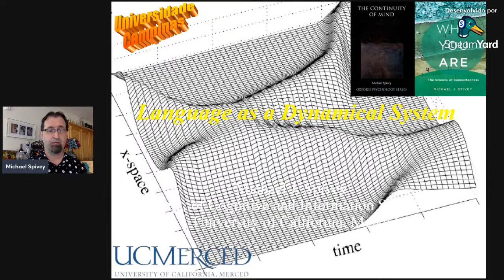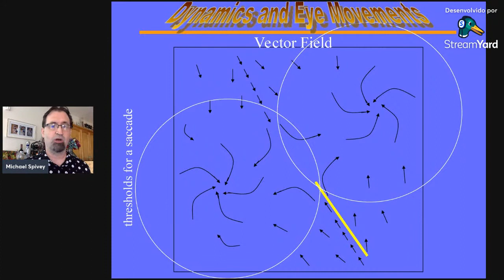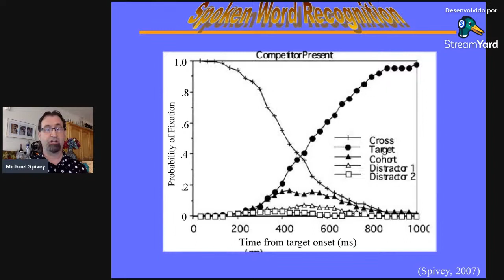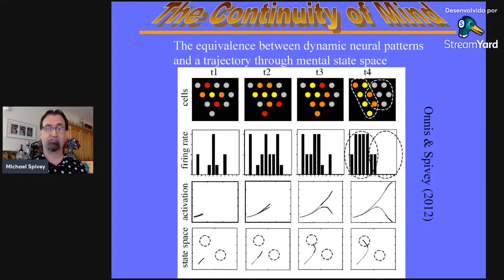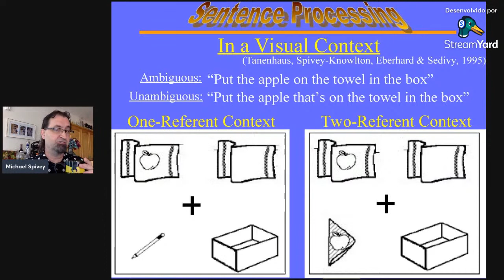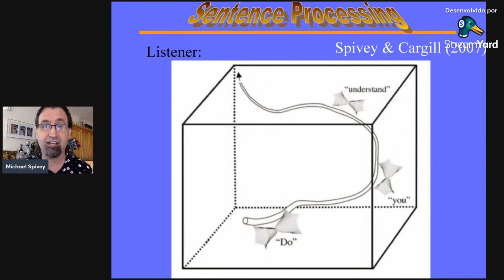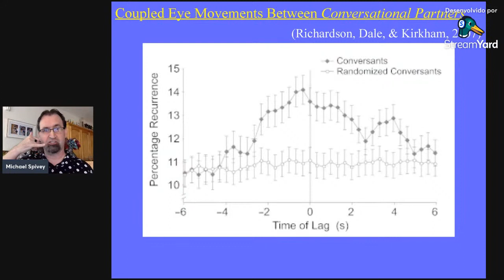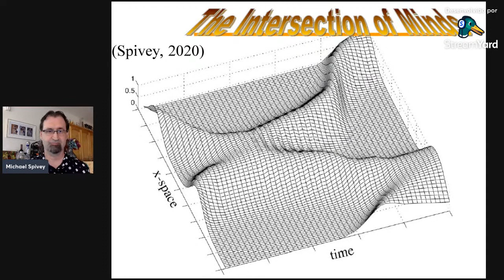Talk: Language as a Dynamical System - Prof. Dr. Michael Spivey (California, Merced)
Language as a Dynamical System - Prof. Dr. Michael Spivey (California, Merced)

Abstract:

The late great Jeff Elman made fundamental theoretical contributions to our understanding of language as a dynamical system (Elman, 1990, 1991, 1996, 2004, 2009, 2011).  Empirical results from speech and language comprehension experiments have proven consistent with many of his claims. At the time scales of milliseconds, seconds, and minutes, language comprehension is well characterized as a continuous trajectory through the neural state space of the listener/reader, where a wide variety of contextual factors are immediately integrated into the process. In this talk, I will touch on a variety of controlled laboratory experiments that suggest visual/situational context influences ambiguity resolution in speech perception, word recognition, and syntactic processing, as well as natural unscripted conversation among a dyad – where two neural state spaces get dynamically entrained with one another. This dynamical perspective suggests that, rather than language being composed of discrete symbols and logical rules, perhaps language is instead made of continuous processes that have no distinct moments when they start or stop and no clear demarcation between one event and the next.

InCognitus is a study group created in 2020 by master's and doctoral students from the Laboratory for Acquisition, Processing and Syntax (LAPROS) at the University of Campinas (UNICAMP/Brazil). Our goal is to promote the reading and discussion of content on Language and Cognition. Besides, we periodically organize events to promote debate on topics relevant to experimental areas, such as Psycholinguistics, Psychology and Neuroscience.